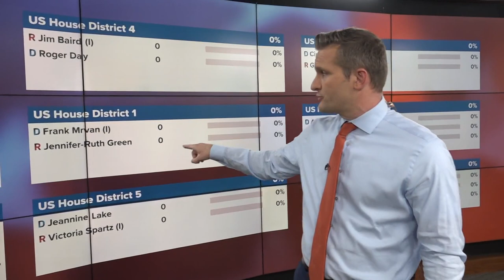Polls have closed across Indiana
13News will share all the results as they come in.

Connect with WTHR 13NEWS Online:
Follow WTHR 13News on Twitter: WTHR.com (@WTHRcom) / Twitter